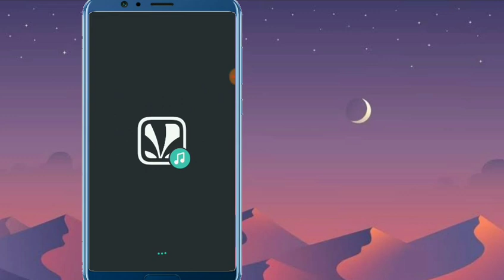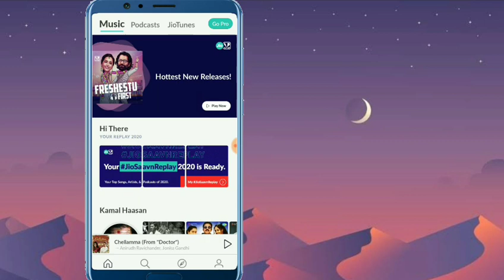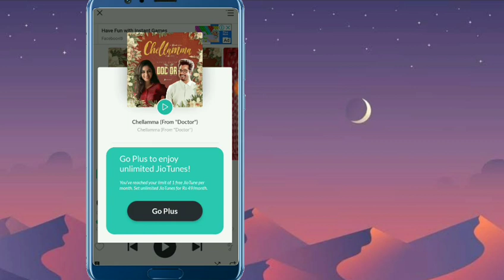How to set jio caller tune in தமிழ் | CAT TECH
How to set jio caller tune in தமிழ்

How to set jio caller tune in Tamil
Free caller tune for jio
Tamil jio caller tune setting